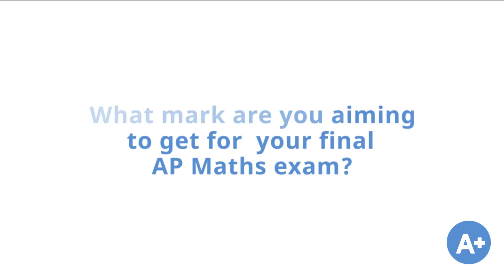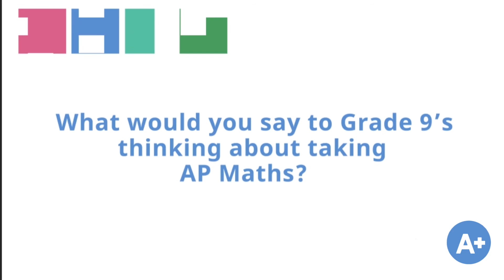Advanced Programme Mathematics (AddMaths) chat with Sarah Herrington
Want to hear from a student why doing AP Maths (AddMaths) is a good idea? We asked one of our students who has just finished doing AP Maths with us to tell us a bit more about her experience and reasons for choosing to take this tough subject. for more info & to sign up for 2017.

The IEB opened their Advanced Programme Mathematics (Addmaths/AP maths) certificate to all Grade 12 learners (DBE & IEB). This means that any student has the opportunity to learn and get certification for this valuable subject. Learners who show a high aptitude for mathematics should not be held back in their education but rather extended. AP Maths (Addmaths) is a highly sought after subject both for its positive impact on Core Maths and benefits for tertiary education. A lot of schools don’t or can’t offer Addmaths or aren’t able to give it the attention it needs. Addmaths is a tough and important subject and that’s where we come in!

We would like to offer you the opportunity to study Advanced Programme Mathematics (Addmaths) as an extra-curricular course run from one of our in-person centres at Greenside High School [Gauteng], Westville Boys High School [KwaZulu-Natal] or Maris Stella [KwaZulu-Natal].